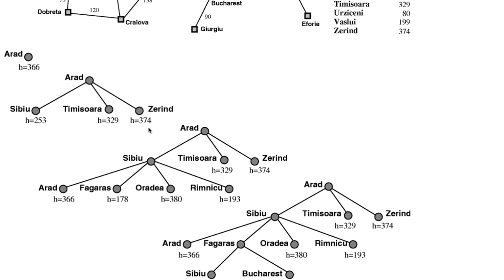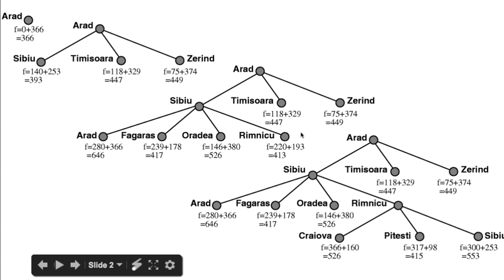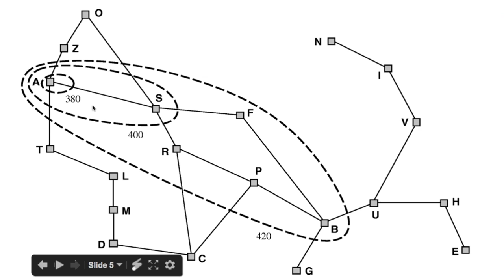[머신러닝] 020 - A Star Search